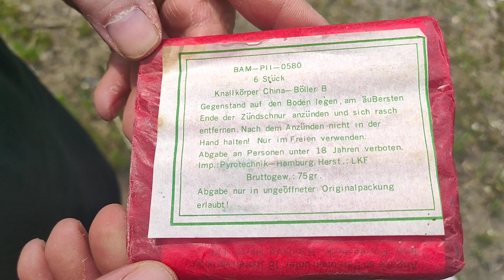Bo-Peep China Böller B Red Lantern aus der Mäuse Latrine!